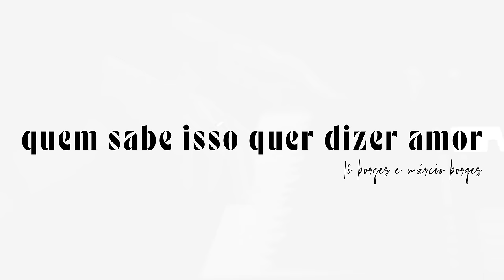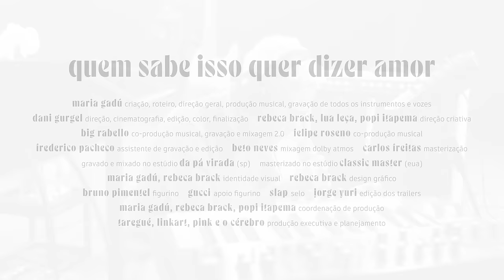Maria Gadú • Quem Sabe Isso Quer Dizer Amor • Quem Sabe Isso Quer Dizer Amor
Ficha técnica

Maria Gadú: criação, roteiro, direção geral, produção musical, gravação de todos os instrumentos e vozes
Dani Gurgel: direção, cinematografia, edição, color e finalização
Rebeca Brack, Lua Leça e Popi Itapema: direção criativa
Big Rabello: co-produção musical, gravação e mixagem 2.0
Felipe Roseno: co-produção musical
Frederico Pacheco: assistente de gravação e edição
Beto Neves: mixagem dolby atmos
Carlos Freitas: masterização
Identidade visual: Maria Gadú e Rebeca Brack
Design Gráfico: Rebeca Brack
Figurino: Bruno Pimentel
Apoio de figurino: Gucci
Selo: Slap
Edição dos trailers: Jorge Yuri
Coordenação de produção: Maria Gadú, Rebeca Brack e Popi Itapema
Produção Executiva: Taregué, Linkart e Pink e o Cerébro

Gravado e mixado no estúdio Da Pá Virada (sp)
Masterizado no estúdio Classic Master (eua)

Letra

Quem Sabe Isso Quer Dizer Amor
Lô Borges e Marcio Borges

Cheguei a tempo de te ver acordar
Eu vim correndo à frente do sol
Abri a porta e antes de entrar
Revi a vida inteira

Pensei em tudo que é possível falar
Que sirva apenas para nós dois
Sinais de bem, desejos vitais
Pequenos fragmentos de luz

Falar da cor dos temporais
De céu azul, das flores de abril
Pensar além do bem e do mal
Lembrar de coisas que ninguém viu

O mundo lá sempre a rodar
Em cima dele tudo vale
Estrada de fazer o sonho acontecer

Pensei no tempo e era tempo demais
Você olhou sorrindo pra mim
Me acenou um beijo de paz
Virou minha cabeça

Eu simplesmente não consigo parar
Lá fora o dia já clareou
Mas se você quiser transformar
O ribeirão em braço de mar

Você vai ter que encontrar
Onde nasce a fonte do ser
E perceber meu coração
Bater mais forte só por você